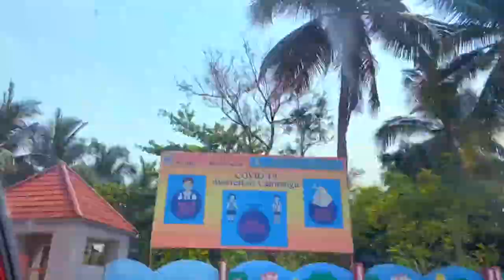Time lapse ,See the Beauty of Vizag steel plant, VISAKHA UKKU ANDRULA HAKKU, BEAUTY OF VISAKHAPATNAM